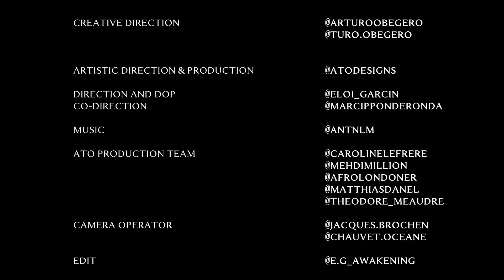ARTURO OBEGERO | FW'22